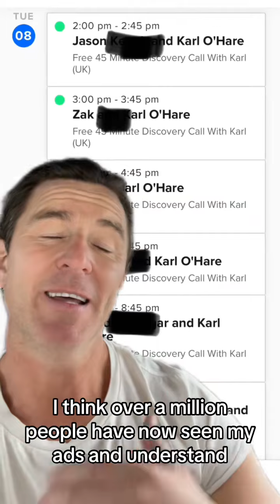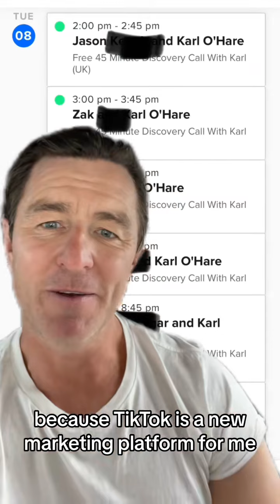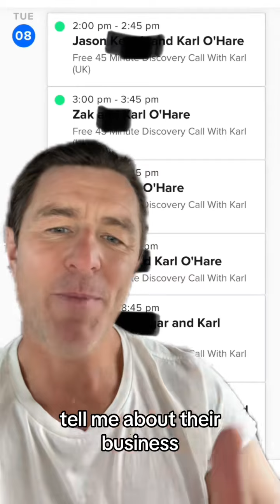Cast A Wide Net - Then Narrow The Goal Posts - Click link in Bio to book your Discovery Call With Me